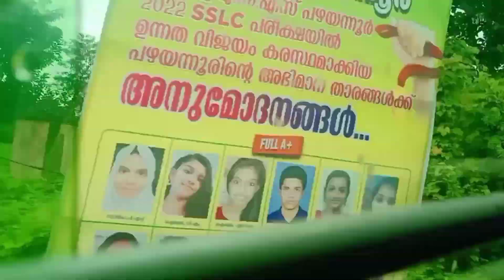PRIVATE BUSലെ ഒരു Day പാർട്ട്‌_2 .പഴയന്നൂരിൽ നിന്ന് തൃശൂർ വരേ ഉള്ള യാത്ര.കൃഷ്ണഗീതം ബസിലെ ഒരു Trip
Private busile oru day.. Part _2❤🥰
പഴയന്നൂർ നിന്ന് തൃശൂർ ലേക്ക് 🚌
ഒരു ദിവസം മുഴുവൻ ഉള്ള വീഡിയോ ഉള്ളതുകൊണ്ടും വീഡിയോ വളരെ length ഉള്ളതുകൊണ്ടും അപ്‌ലോഡ് ചെയ്യുന്നതിൽ ഞങ്ങൾക്ക് ഉള്ള പരിമിതികൾ കൊണ്ടും വീഡിയോ പാർട്ടുകളായി അപ്‌ലോഡ് ചെയ്യുകയാണ്.. 🙏... എല്ലാവരും കാണണേ 🥰
part 1
.. വണ്ടി പോകുന്ന കൂടുതൽ ഭാഗങ്ങൾ വീഡിയോ കൂടുതൽ length ആവാതിരിക്കാൻ cut ചെയുന്നുണ്ട്.
.തെറ്റുകളും പരിമിതികളും ക്ഷെമിക്കണേ 🙏.. വീഡിയോ മുഴുവനും കാണാണെ.. 🥰❤
plz watch ❤
send feedback 🥰

SPECIAL THANKZ🥰
KRISHNAGEETHAM [paramurikkal] BUS TEAMS

SIJO CHETTAN
NISHANTHETTAN [kannettan]
PRAKASHETTAN
ROSHAN CHETTAN
video kk vendi sahakaricha ellaavarkum Thankzz🥰❤